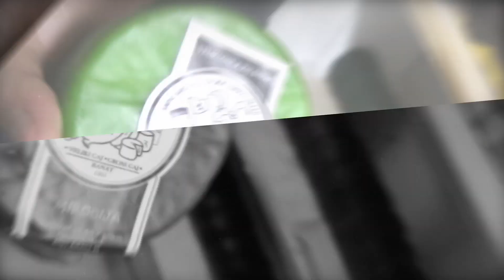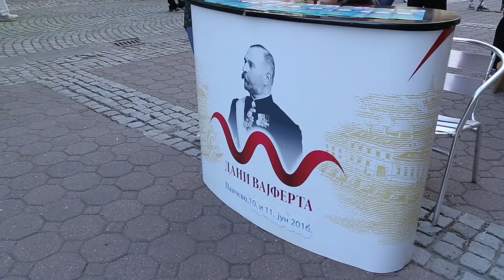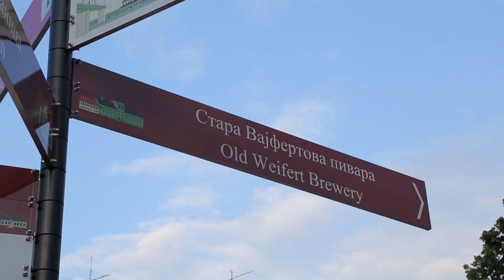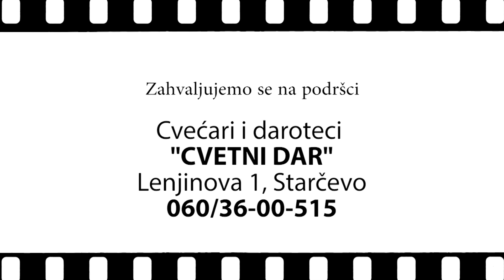ATAR 013 007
U emisiji ATAR 013 007 možete pogledati priloge:
Srećna koza (proizvodnja sira) iz Velikog Gaja kod Vršca, Tov junadi u Dupljaji, Pravilna upotreba meda Riznice An i Bolje je sa kulturom, razgovarali smo sa Nemanjom Rotarem članom veća zaduženog za kulturu i omladinu grada Pančeva.